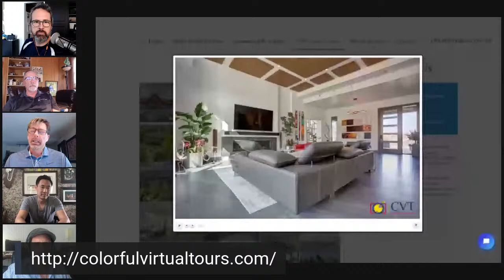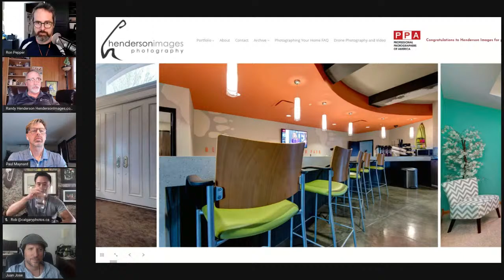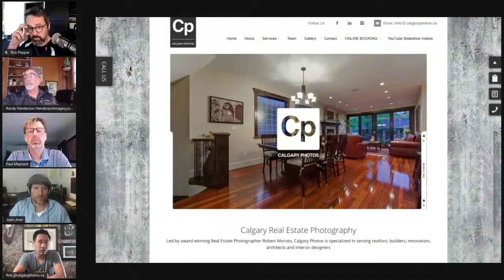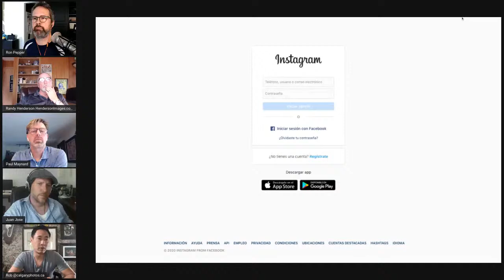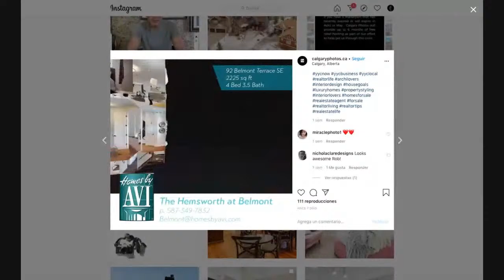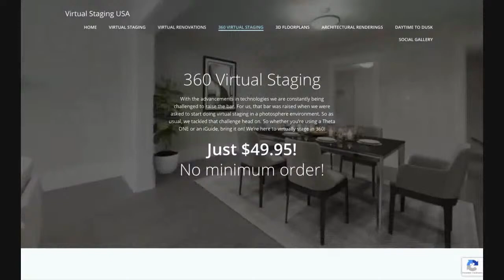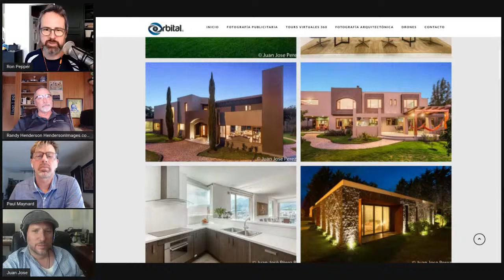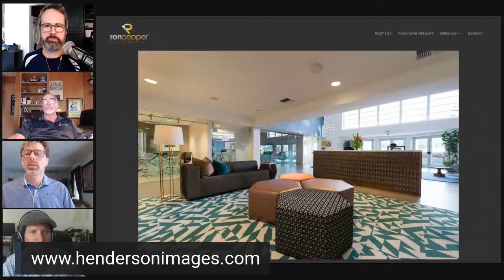Real Estate Photography Realities April 2020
Real Estate Photographers, what is your quarantine reality?  Professional RE photographer Paul Maynard will share how he is adjusting and working responsibly, you can join us and share your experiences too.